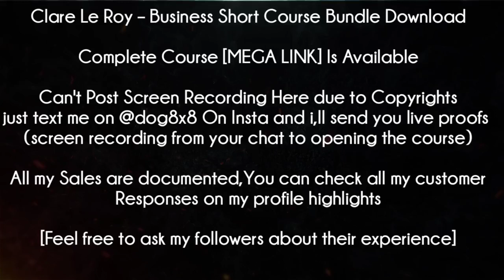Clare Le Roy Course - Business Short Course Bundle Download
Clare Le Roy – Business Short Course Bundle Download Course (With All the Documents & Resources Given in the Course)Is Available

My Telegram is @hawk808x
My 2nd Telegram Is @flyingracks

I have Access to over 100TB of Courses & Closed Over 1000 Sales
[All Documented On My Drive]
I,ve Developed a Reliable Reputation In Last Two Years And Will Ask You To Feel Free To Inquire About My Reputation From My Followers Or Other Sellers
Cause I Think I Have Done A Decent Job In Past 2 Years & My Customers Will Recognise That🌻